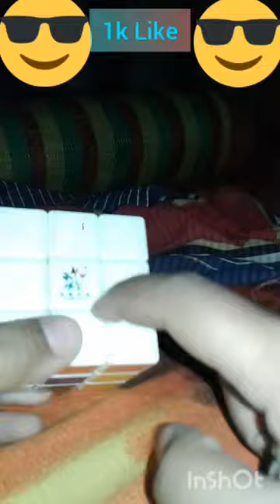3 March 2022